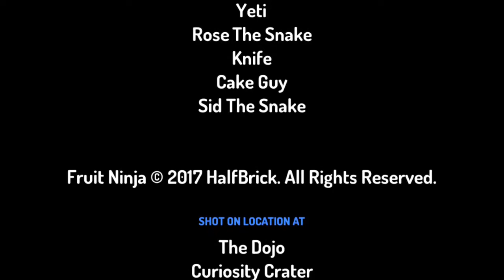Run Away Cake Toontastic 3D #4